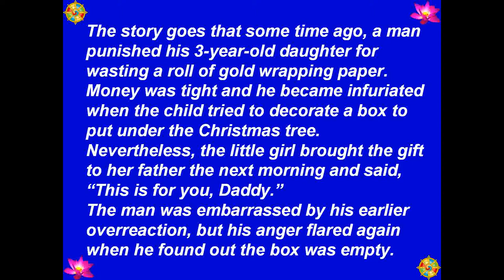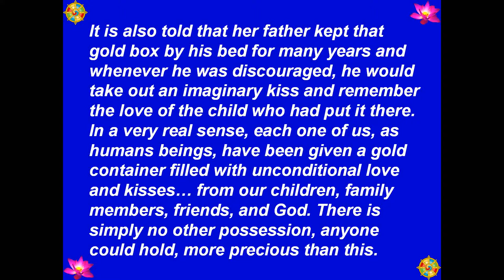001 - A Box Full Of Kisses (Chiếc Hộp Chứa Đầy Những Nụ Hôn) - Inspirational Stories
Best View-Hình Rõ Đẹp: [HD-720P] - 001 - Inspirational Stories (Truyện Ấm Lòng) - A Box Full Of Kisses (Chiếc Hộp Chứa Đầy Những Nụ Hôn) - Author-Tác Giả: Unknown (Vô Danh) - Picture-Hình: buddhanet.net - Music-Nhạc: Santa Lucia - Teodoro Cottrau - 1849 - Chuyển Ngữ, Made by-Thực Hiện: Nguyễn Văn Tiến - tienvnguyen.net - Oct/15/2013